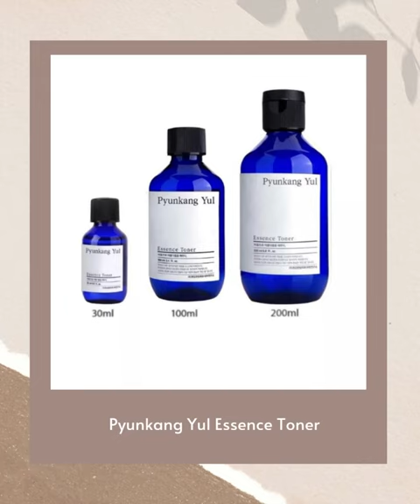4 best skin care products for sensitive skin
Hi Friends!

SHOW ME YOUR LOVE !

feel free to roam around in my playlist and videos. enjoy watching.

shukran.